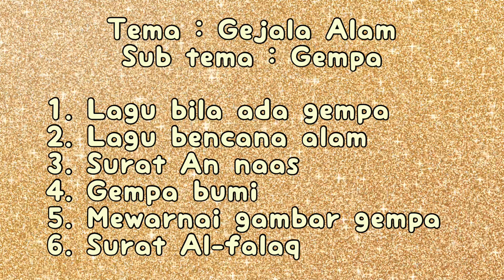RPPH PAUD TK - Tema Gejala Alam Subtema Gempa Bumi - Lagu Bila Ada Gempa - Surat An-Naas & Al-Falaq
Bismillah
Assalamu'alaykum Bunda dan Ayah.
Semoga kita semua dalam keadaan sehat di hari Jum'at, 04 Juni 2021 ini,. serta limpahan Rahmat Allah SWT selalu memyertai kita semua.  Aamiin.

Materi belajar dalam video ini adalah  Tema : Gejala Alam,  Subtema : GEMPA BUMI, sbb :
3. Membaca Surat An-Naas
4. Pelajaran Tentang Apa itu Gempa.
5. Mewarnai Gambar Gempa
6. Membaca Surat Al-Falaq

Selamat Belajar !!!